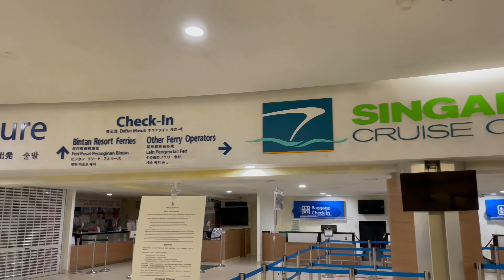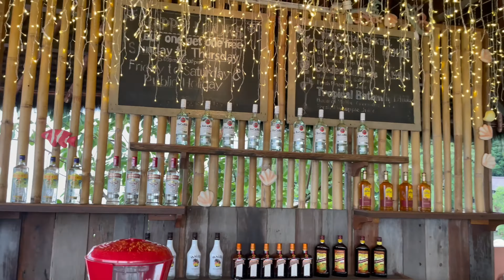Reporting From Indonesia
அற்புத குணாதிசயங்களில் ஒன்று சுயம் தேடல். அங்கே துவங்கியது எனக்கும் இயற்கைக்குமான நல்ல உறவு. வருடம் இருமுறையாது இயற்கையுடன் ஒன்றிட முனைவேன்.

சுய தேடலுக்கும் இயற்கை தேடி அலைந்து அனுபவிப்பதற்கும் என்ன சம்பந்தம் என நினைத்தீர்கள் எனில், என்னை பொறுத்த வரை அதில் மெல்லிய  இணைக்கும் உறவு இருக்கிறது.. மாசற்ற, மரம் செறிந்த, தொலைதொடர்பு துண்டித்த, குளிர்காற்று தாலாட்டும் ஒரு இயற்கை சூழலில் உங்களை நீங்களே ஒற்றவ நாள்தனிமையில் சிறை பிடித்து பாருங்கள்.. உங்களை உணர்வு ரீதியாகவும், உடல் ரீதியாகவும் உணர்ந்து கொள்ளஅதை விட ஒரு பாடசாலை கிடைக்கலாகாது .. உணர்ந்தவர்களுக்கே அது புரியும்..

மலைபயணங்கள் வெறும் சுற்றுலா அல்ல .. கொஞ்சம் பின்னோக்கி கவனியுங்கள்.. உங்கள் மனபிணக்குகளைசரிகட்டி இருக்கும். புதிய உறவுகளை கண்டறிய செய்திருக்கும். புதிய சவால்களுக்கு உங்களை தயார்படுத்திஇருக்கும்.. கிட்டதட்ட உங்களை உங்களுக்கு அறிமுக படுத்தும் சடங்குதான் இந்த இயற்கை வாசஸ்தல பயணங்கள்..

தனித்துவத்தை அடைய